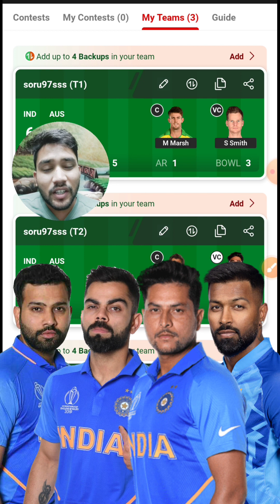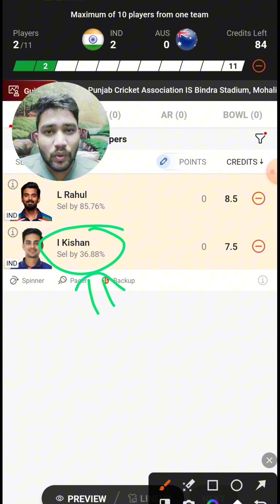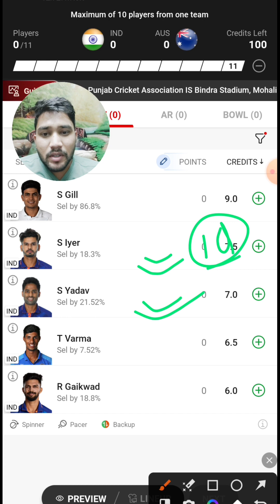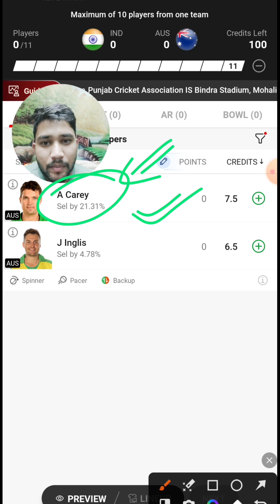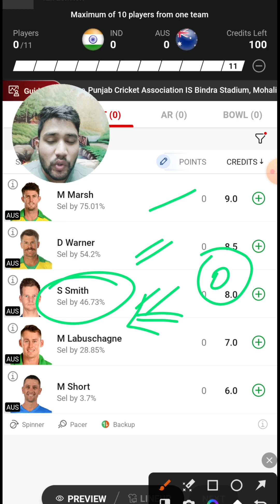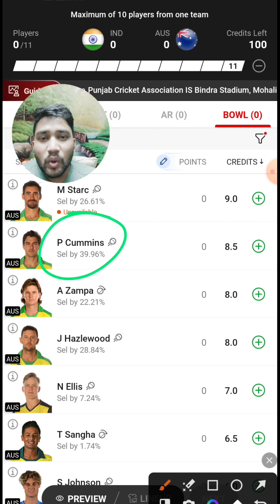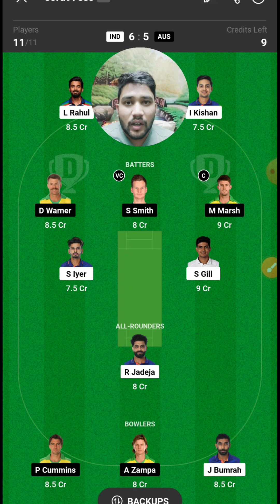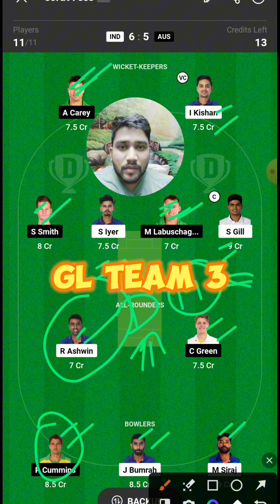India vs Australia 1st ODI | IND vs AUS dream11 prediction | IND vs AUS highlights 2023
Refer Code: FANTASY11

Welcome to IND vs AUS dream11 prediction 2023, In this video we cover dream 11 preview of match IND vs AUS. I will provide IND vs AUS match pitch report, IND vs AUS head to head in t20, IND vs AUS playing 11, dream11 grand league team of today match, india vs australia t20 players stats

Topics we cover in this video:

india vs australia match ki dream11 small league team kaise banaye.
IND vs AUS cricket match me fantasy dream11 grand league kaise jeete.
dream11 grand league winning tips in IND vs AUS match.
IND vs AUS match pitch report in hindi.
Mohali weather

Fantasy cricket analyst
Sourabh Sahu
Domestic Grand League Prediction